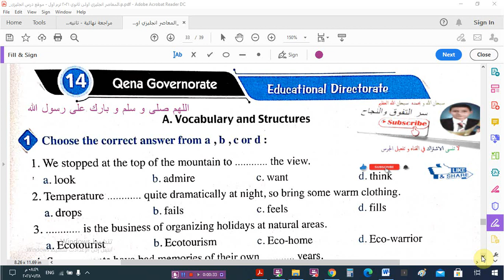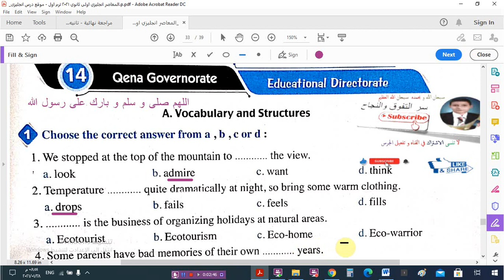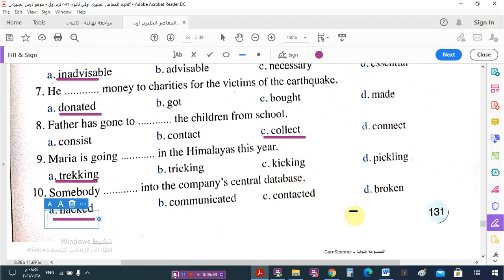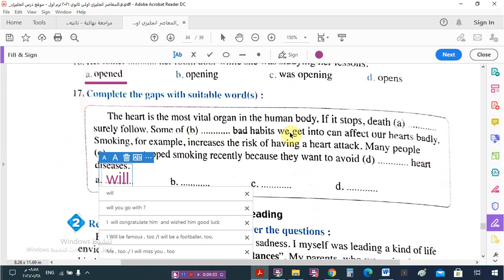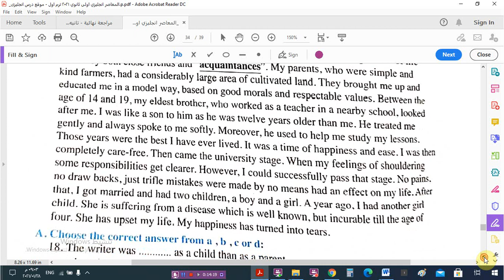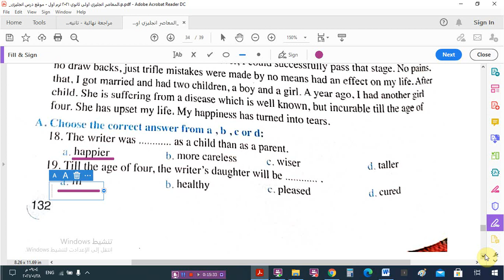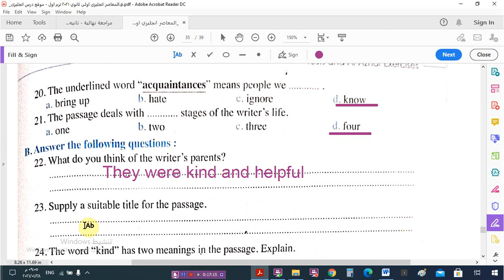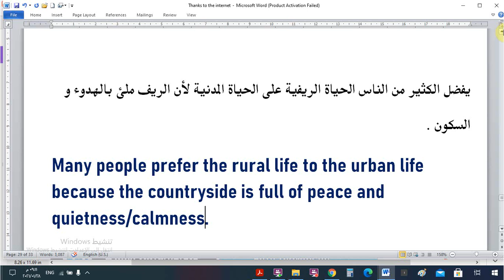حل الاختبار الرابع عشر - محافظة قنا من كراسة المعاصر للمراجعة للصف الأول الثانوى 2021